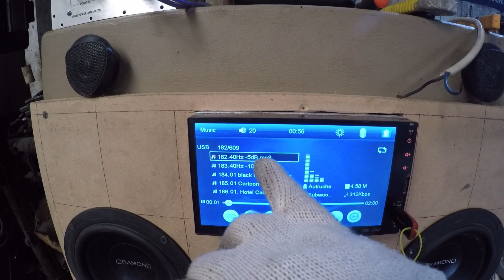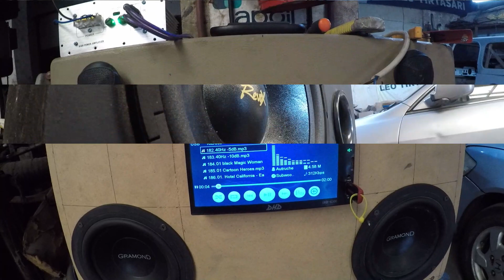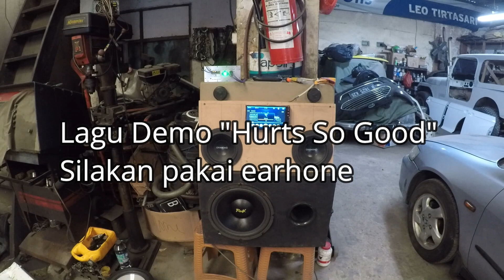POWER MURAH TAPI BAGUS UNTUK SPEAKER AKTIF TAPI BISA BUAT SUBWOOFER JUGA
Hello Guys

Kali ini Hobi review bahas Power untuk Speaker aktif full metal dan bagus buatan nya.
Walau murah dengan harga ga samppai 200 Ribuan tapi penampakan nya sangat bagus seperti power dengan harga di atas nya.

Hobireview test langsung dengan Subwoofer 12 inch main 2 ohm karena subeoofer nya di paralel ke dua coil nya.

Untuk kekuatan nya MANTEPPP ! seperti DMS330 dan dengan pendinginan DMS350 yg ada 2 sirip pendingin nya hasil nya lebih adem tuh Power.
Selebih nya silakan saksikan Video ini.

REKOMEN BANGET NI POWER !!!

Sukses and keep save..

Terlampir adalah barang2 yang mungkin berguna silakan di lihat.  Many thanks

Sepatu Batik by Denny Cagur
SEBATIK by Denny Cagur ungu Sepatu batik Pekalongan Sneakers Casual Lokal - 37

SEBATIK by Denny Cagur Limited Edition Sepatu batik Pekalongan Sneakers Casual Lokal Original - 37

SEBATIK by Denny Cagur Limited Edition Sepatu batik Pekalongan Sneakers Casual Lokal Original - 38

SEBATIK by Denny Cagur Limited Edition Sepatu batik Pekalongan Sneakers Casual Lokal Original - 39

SEBATIK by Denny Cagur Limited Edition Sepatu batik Pekalongan Sneakers Casual Lokal Original - 40

SEBATIK Sepatu Batik by Denny Cagur Ungu - Sepatu Sneakers Casual Lokal Original Pria Wanita - 36

ICE CREAM WALLS
3 Box Cornetto Mini Disc Chocolate and Tiramisu 12x28 ML - Es Krim Walls
25 Pcs Paddle Pop Rainbow 50 ML - Es Krim Wall's

MULTI VITAMIN
Youvit Multivitamin Gummy Dewasa 6 Sachet dengan Vitamin C, D, dan E
Youvit Multivitamin Anak 6 Sachet dengan Vitamin C, D, dan Zink